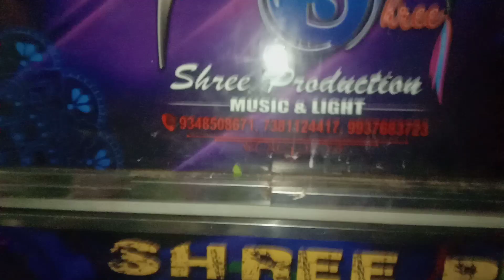shree dj , 7381124417 ,9937683723 denkanal